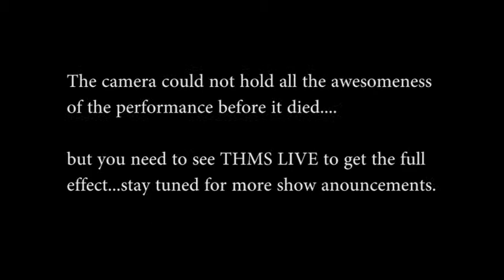Tigerhead Missile Shark - Heatdeath to the Universe